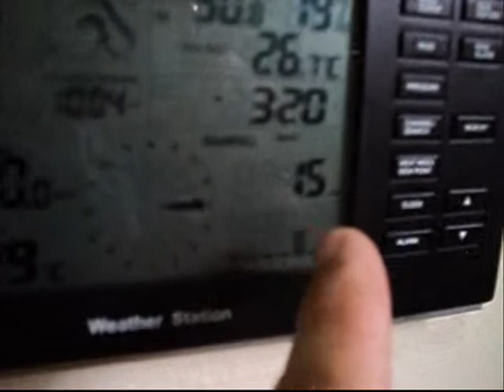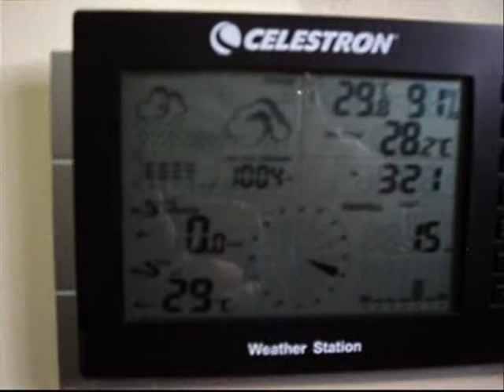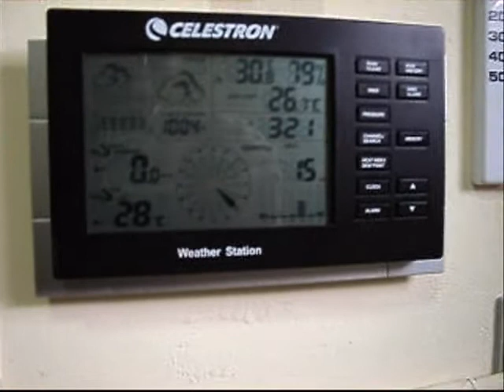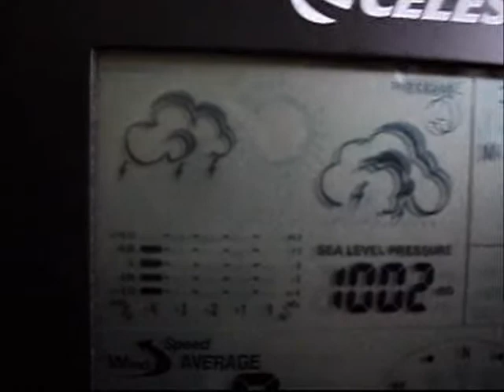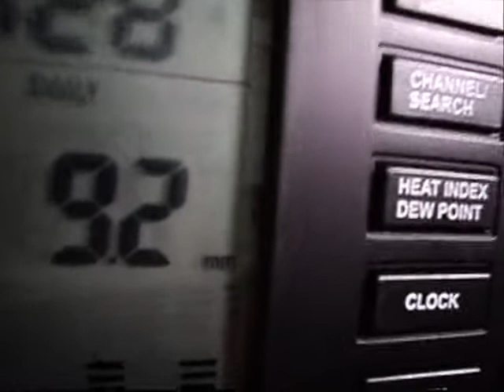CARLOS GAMEZ-ESPERANDO TORMENTA ELECTRICA EN ESTACION METEOROLOGICA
EL PASO POR EL CARIBE DEL HURACAN EARL ,DECOMPUSO LA ADMOSFERA Y ACTIVO LA ZONA DE CONVERGENCIA INTERTROPICAL.SE ESPERA UNA FUERTE TORMENTA,ASI SE TRABAJA EN METEOROLOGIA TODOS LOS DIAS ,PERO MAS INTENSO EN LA EPOCA DE PASO DE TORMENTAS Y HURACANES .VEAMOS.